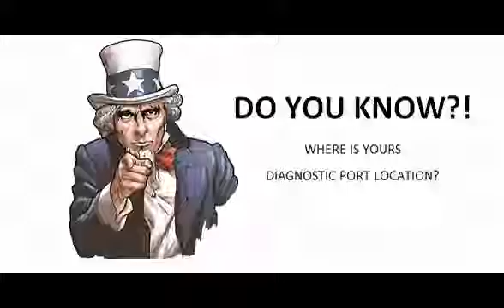Iveco 2014 01 Diagnostic Obd Port Connector Socket Location Obd2 Dlc Data Link 703